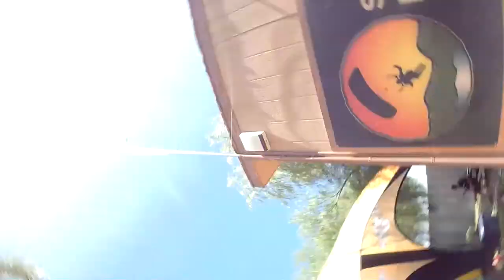Deepesh Solanki Skydives At Skydive Elsinore